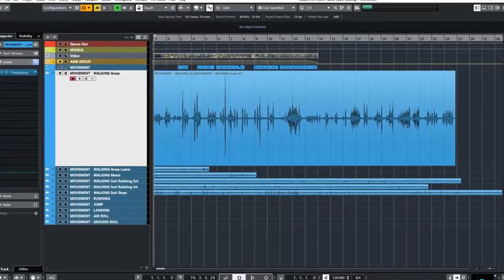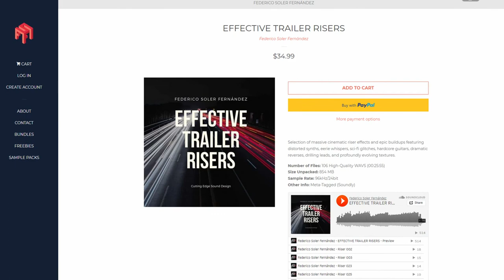Effective Trailer Pings | Federico Soler Fernández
Obscure cinematic ping elements perfect to add as top layers while crafting memorable hit sounds and hybrid trailer impacts with mystical undertones and terrifying stingers.

Number of Files: 43 High-Quality WAVS (00:05:44)
Size Unpacked: 94.6 MB
Sample Rate: 48kHz/24bit
Other Info: Meta-Tagged (Soundly)

Federico Soler Fernández